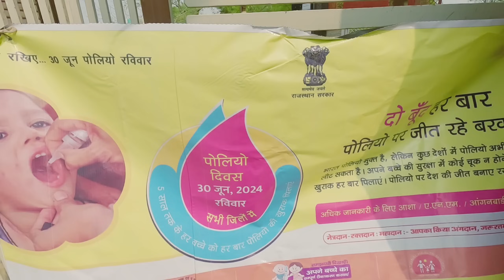मेरे साथ हो गया मां का झगडा 😱